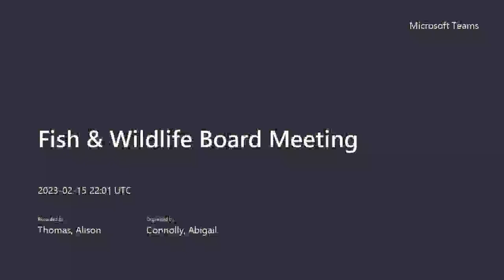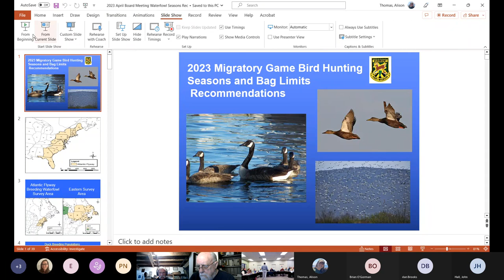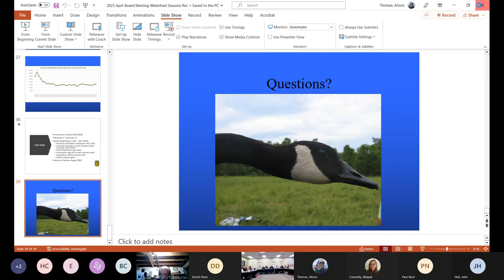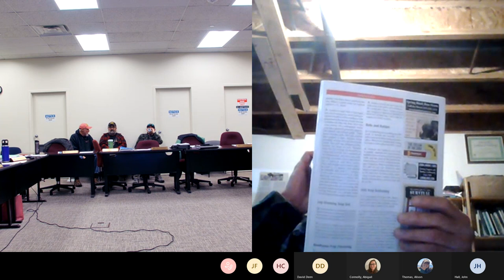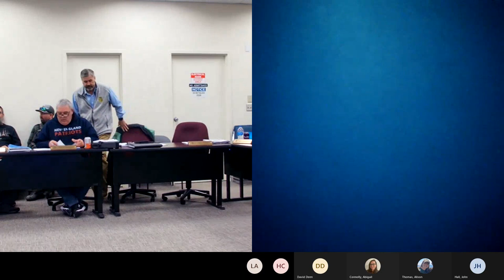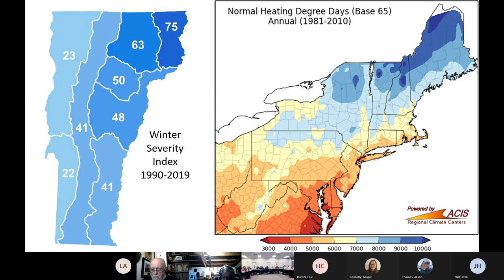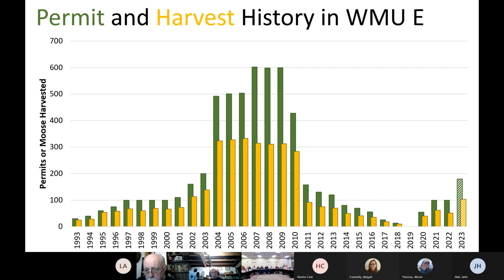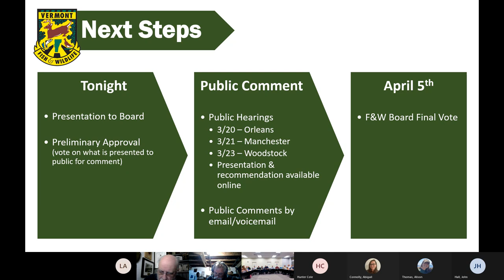Fish & Wildlife Board Meeting 02.15.2023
VT Fish and Wildlife Board Meeting - review of 2023 Moose Season Proposal and Migratory Bird Season Proposal